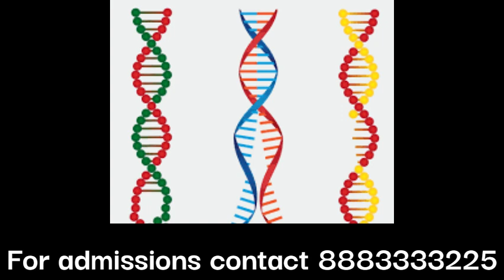Genetic Engineering Course details Eligibility Fees Jobs in Tamil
WELCOME TO KALVI VAZHIKATTI 🎥